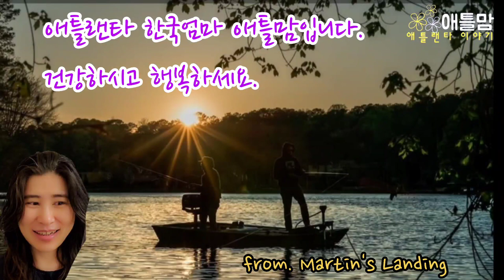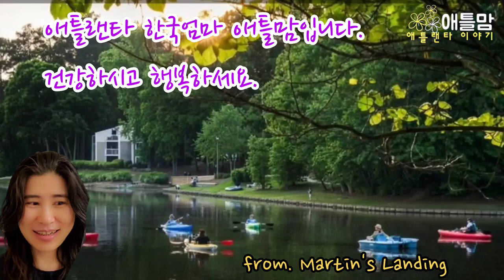[미국집]돛단배 띄우는 뒷마당에 살고 싶어요. 애틀랜타 라즈웰 집구경/ 애틀랜타 주택 시장 현황/양가 부모님 모시고 살고 싶은 섭디비젼 Atlanta Roswell House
애틀랜타 라즈웰 Martin's Landing 섭디비젼 영상입니다.(풀턴카운티)

알파레타와 가까운 거리에 있습니다.
이곳에서 한인타운 둘루스 까지 25분
애틀랜타 다운타운 까지 30분
교통과 주변 환경도 좋습니다.

오래된 동네라서 한국의 시골집 같아요.
30만불 ~ 50만불 집,
20만불 ~ 30만불 타운홈,
10~15만불 콘도,
아파트가 모여 있는 큰 섭디비젼입니다.
주변에는 새로 짓는 집들은 50만불 이상 넘어요.

돛단배를 띄울 수 있는 호수가 정겨운 동네입니다.

애틀맘의 집 구하기 이야기 들으시며 동네 구경하세요.

애틀랜타 15년차 애틀맘 입니다
감사합니다